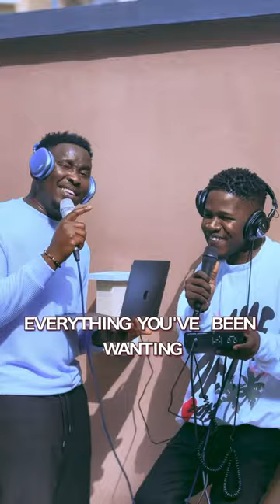Dedicated to your Friends and Family ♥️. This Year Blessings.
This Year Blessings, Money, Testimony.

Instrumental: RyanBeats
cc: Ehis D Greatest.